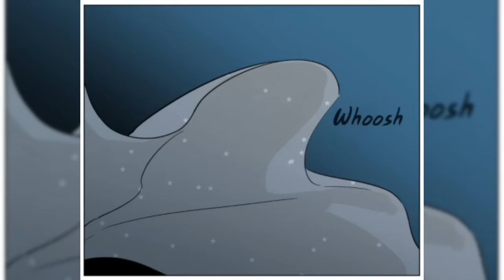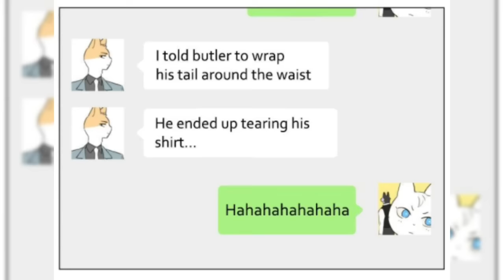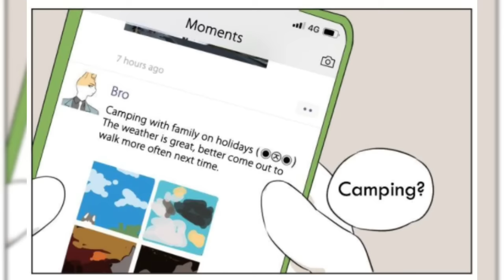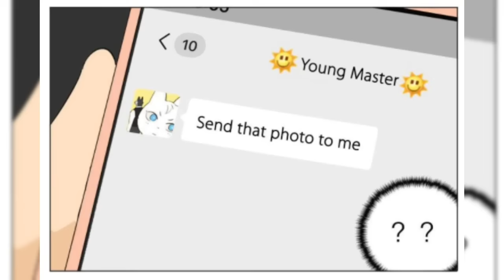Wolf Butler And His Cat Master 1 - 23